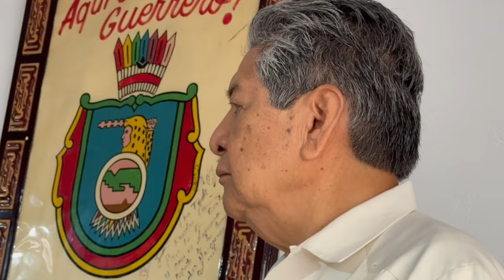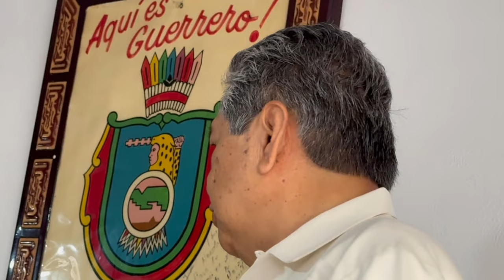PROF. CARLOS GARCÍA GÓMEZ. Jubilado, comparte una reflexión en el día del maestro. 15-05-2024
Originario de Arcelia, Gro., nació el 26 agosto 1948. Ahí estudió la primaria, la secundaria en Naucalpan, Edo. México. La normal en el Instituto Federal de Capacitación del Magisterio. trabajó en El Ciruelar, perteneciente a Atoyac, Gro., después en Atoyac,  San Jerónimo de Juárez, en San Luis San Pedro, Pilcaya, etcétera, terminó sus carrera magisterial como director en una escuela de la Alcaldía Gustavo A. Madero. y supervisor en Progreso Nacional de la Gustavo A. Madera. Fue coordinador de escuelas primarias de la Sección 9, del SNTE.